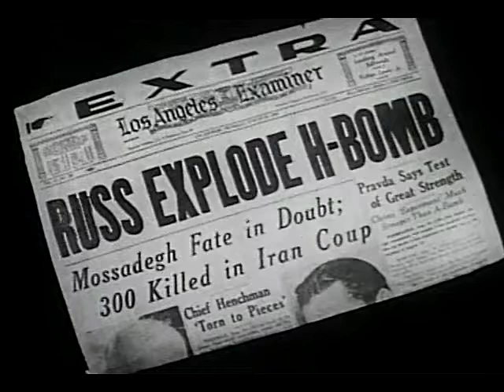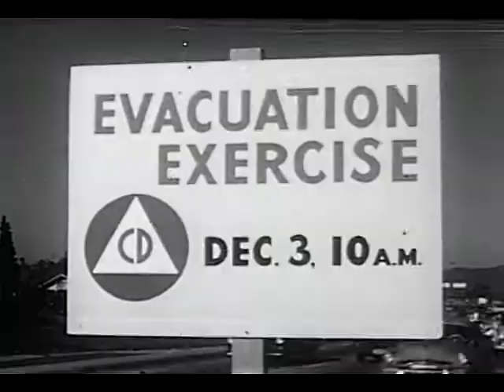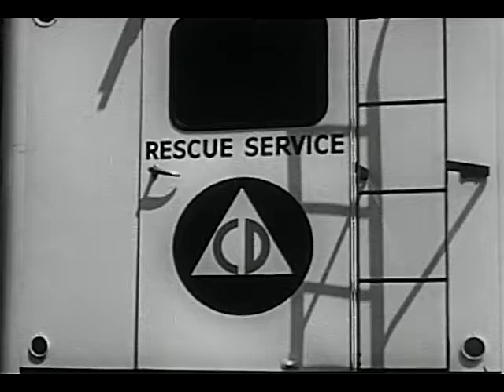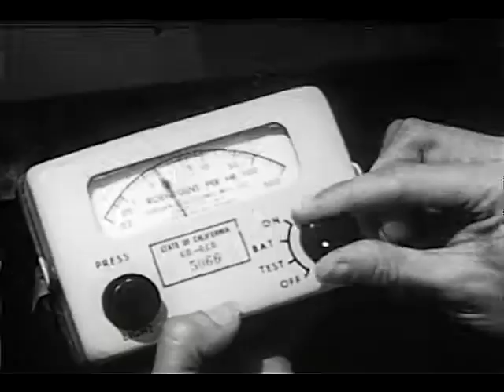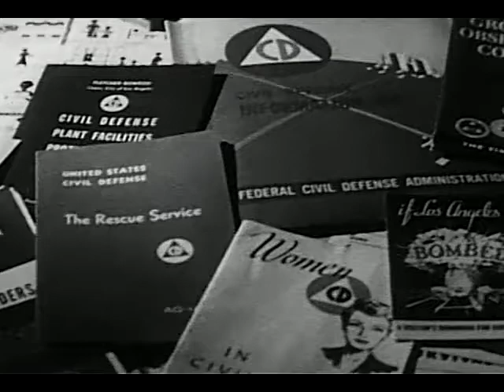Let's Face It (Federal Civil Defense Administration, 1954)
In this film, the need for civil defense against atomic and thermonuclear attack is presented over footage of citizens engaging in various evacuation, rescue, and civil defense activities during a large-scale air raid drill. The civil defense emergency broadcasting system is explained. As part of the national civil defense plan, a number of structures--homes, buildings, railroads, forests, automobiles, etc., are set up in the Nevada desert. The military, civil defense planners, scientists, and the news media gather at News Knob to observe the blast. Soldiers are dug into trenches only a few miles from ground zero. A bomb is dropped on the ground zero target. Cameras and other instruments record its effects onthe structures at the bomb site and also on the men in the trenches, some of whom are standing and facing the blast. Immediately after the explosion, the soldiers march toward ground zero, monitoring the amount of radiation present as they go. Shots include: a local civil defense headquarters; Japanese ruins after an atomic explosion; atomic test on a Pacific atoll; ground level and aerial views of the bomb damage in Nevada.

Produced by the Federal Civil Defense Administration of the United States, 1964.